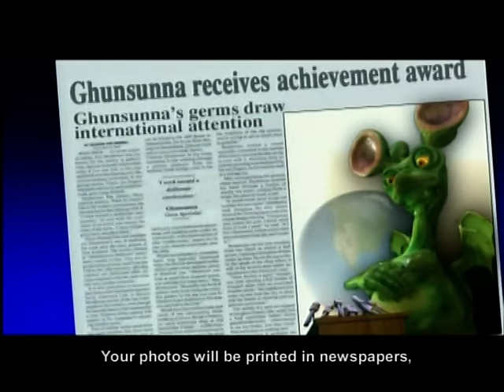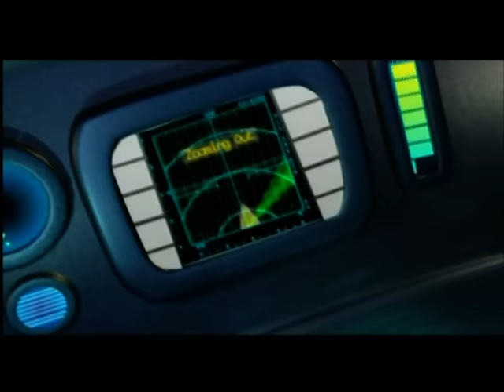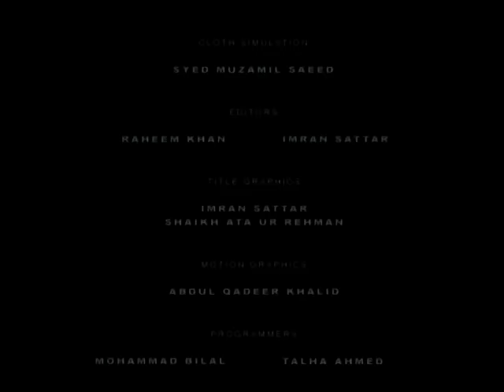Commander Safeguard's - Cold War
Client: P&G Safeguard Pakistan
Creative Agency: IAL Saatchi & Saatchi

Mission Clean Sweep: Cold War - Vol4

The Hero is back to defend the nation against the germs